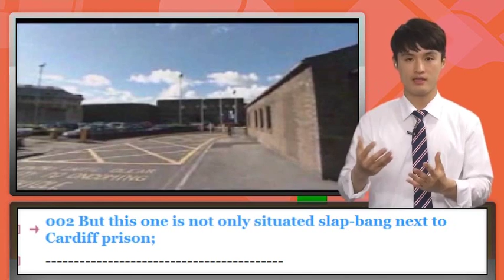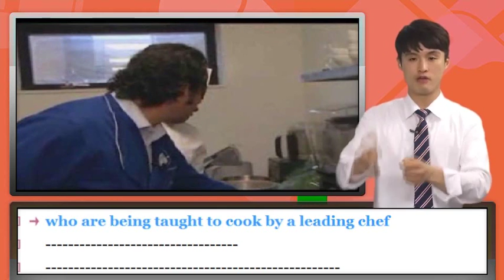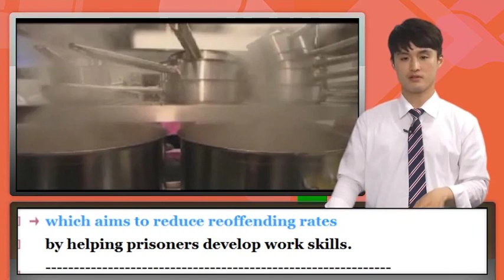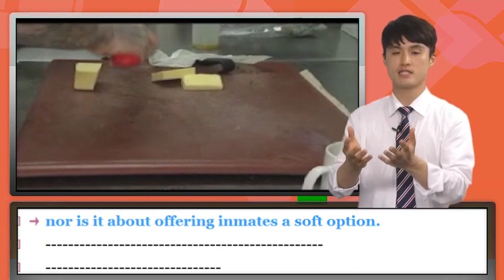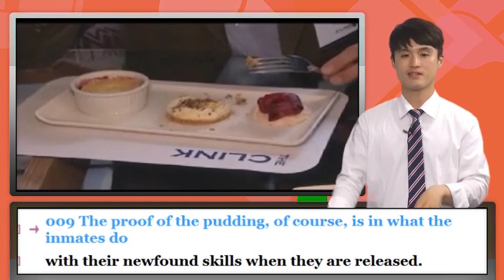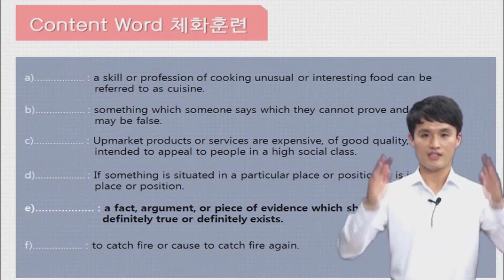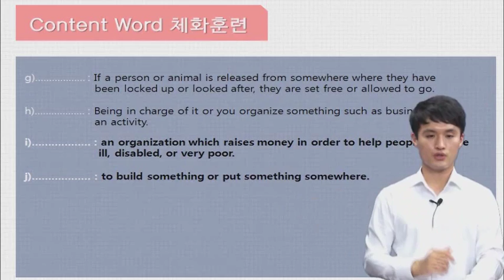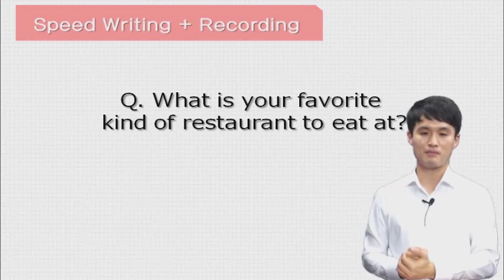[강남1위박코치]국내어학연수실전편_28강_ New Restaurant So Good,It’s Criminal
[국내어학연수실전편_28강_New Restaurant So Good,It’s Criminal]

오픽(OPIc)과 신토익(TOEIC) 고득점자가 많은 이유!!

박코치 국내어학연수 실전훈련

한국인을 위한 어학연수는 세계 어디에도 없었다!

왜! 왜 유독 한국인과 일본인만이 영어회화 기초를 벗어나지 못하는 반면 유럽, 남미, 인도 등의 학생들은
6개월이면 영어로 의사소통 하는데 거침이 없을까? 이는 한국인과 일본인이 열등해서가 아니라 이들이 속해있는